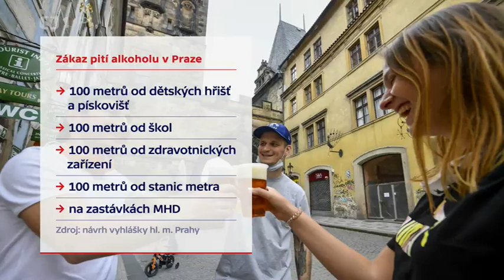ČT - nová protialkoholová vyhláška v Praze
4.6.2022
Ač abstinent tuto vyhlášku jsem nepodpořil...